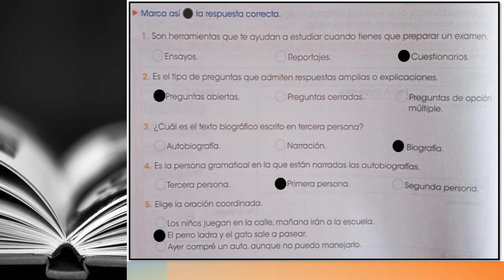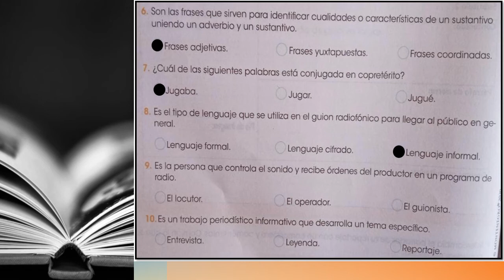CONFIRMO LO QUE APRENDÍ MDA 42